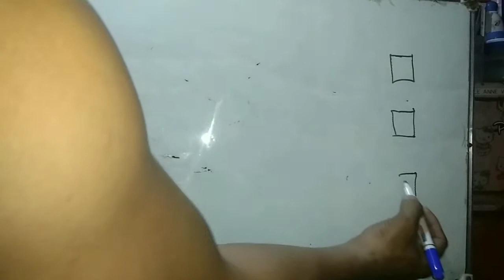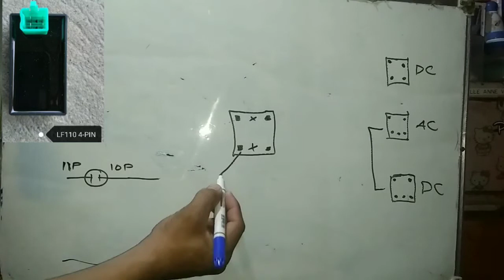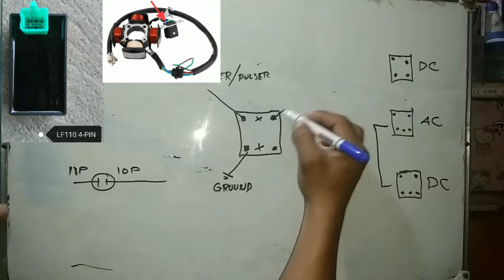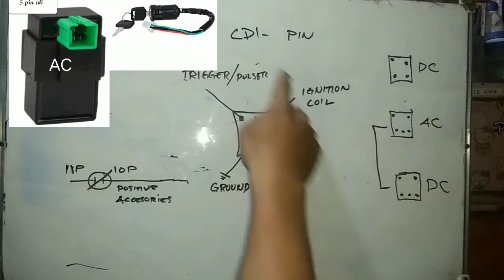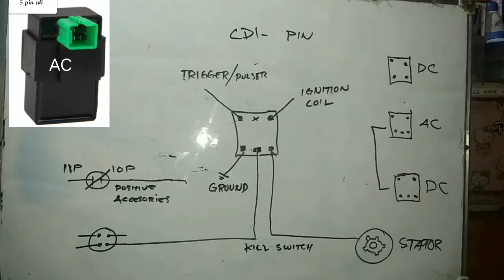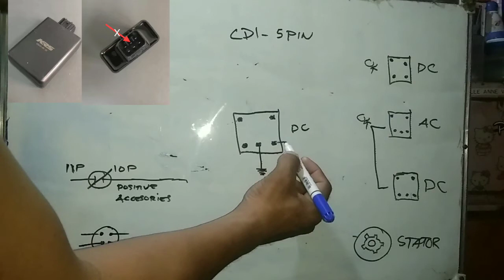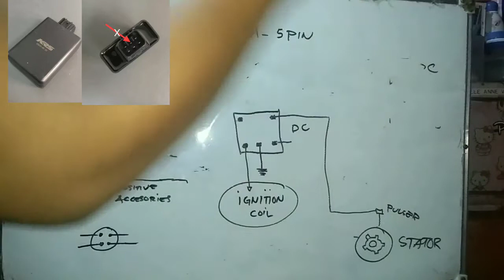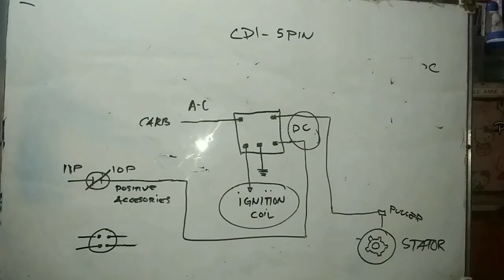skydrive 125 5pin CDI AC or DC?